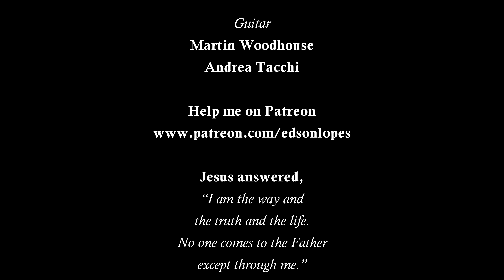Edson Lopes plays BACH: Brandenburg Concerto No. 3, BWV 1048 - 1. Allegro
Edson Lopes plays Allegro (1st movement of the Brandenburg Concerto No. 3, BWV 1048) by Johann Sebastian BACH

Transcribed:
Edson Lopes

Guitars 1 and 2:
Martin Woodhouse, 2010 (England)
Model: Torres

Strings:
D'Addario Classical Strings